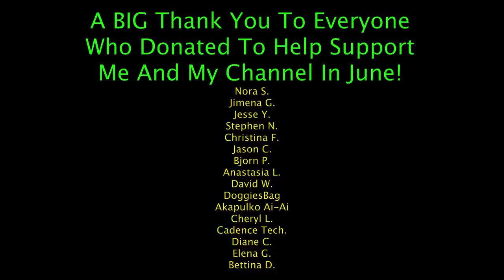First REACTION to Dimash Kudaibergen + Li Yugang Drunken Concubine/Diva Dance by Music Photographer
Hope you all enjoyed this! I was pleased with this video. It's good to be back!

***Join in the Fan Art contest by sending your drawings or digital art to OR by sending me a message on Instagram @boostdreviews

Send mail to:
Matthew H / Boostd Reviews